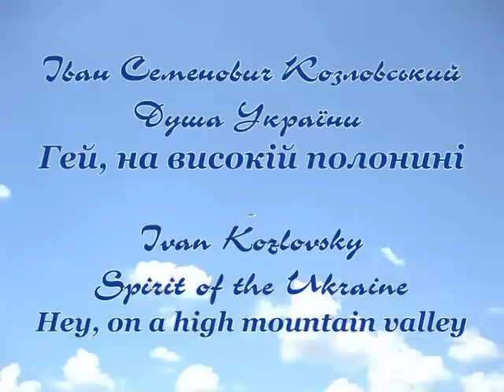Іван Козловський.Пісні з України (II)-I.Kozlovsky, Ukrainian Songs(II)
Іван Козловський. Пісні з України.
II. Гей, на високій полонині
· Стоїть гора високая. - Л.Глібов (вірші).
· По всьому світу (з Рузанною та Кариною.Лісіциан) - Українські народні колядки
· Іде звізда чудна -Українські народні колядки
· Нова рада (з Рузанною та Кариною.Лісіциан). - Українські народні колядки
· Ірод-цар. - Українські народні колядки
· Добрий вечір (з Є.Охотніковою та Л.Олешковичем) -Українські народні колядки
· У бесіді з другима
· Коли розлучаються двоє - М.Лисенко (музика)
· Сусідко
· Гей, на високій полонині.

Ivan Kozlovsky, Melodies from  the Ukraine.
II. Hey, on a high mountain valley
· There stands a mountain high
· All over the world. Ukrainian Christmas carols.
· Gets  a wondrous star. Ukrainian Christmas carols
· New  advice. Ukrainian Christmas carols
· Herod the king. Ukrainian Christmas carols
· Good evening. Ukrainian Christmas carols
· When conversing with others
· M.Lysenko - When part two
· Neighbor
· Hey, on a high mountain valley